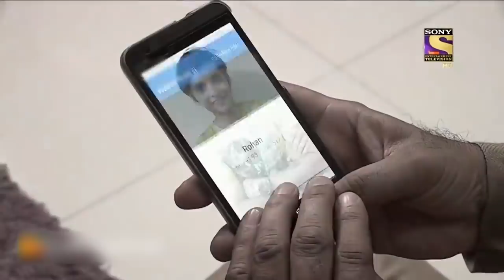क़िस्मत के उलझे हुए मोड़ | Crime Patrol | क्राइम पेट्रोल | Full Episode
Three close friends are abducted and soon they start suspecting each other. The police, who are investigating their case is slowly getting closer to them. While on the other side, teenagers are having to face a new challenge every day.

Show Name: Crime Patrol Dial -100
Episode: 456
Host: Anup Soni